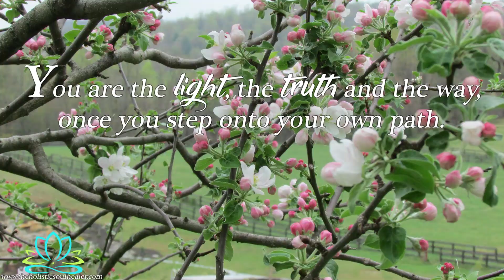Angels Speak About Truth